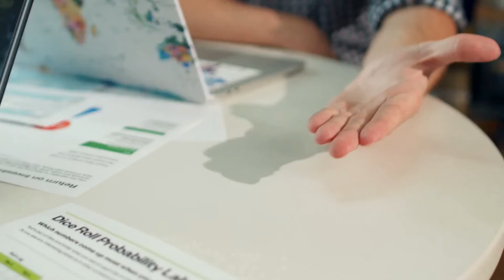MAKE YOU ALIVE CHANNEL TRAILER!!! 🆃🆁🅰🅸🅻🅴🆁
This is a channel that creates positivity in you. All kinds of information to keep your mind and body healthy and to have a good sleep and be filled with positive thoughts. Your smile is of great value here. Watch. Smile. Enjoy.